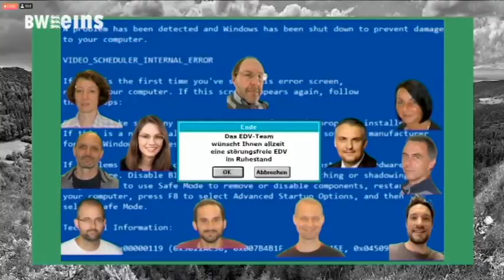Bweins-Nachrichten vom 30.03.2021